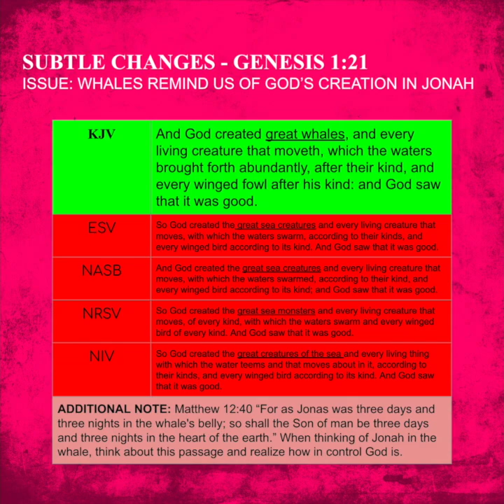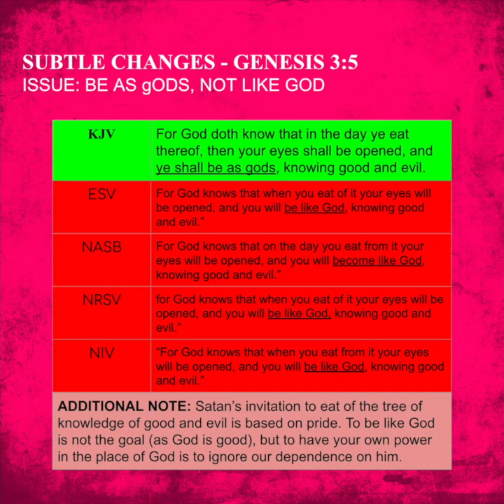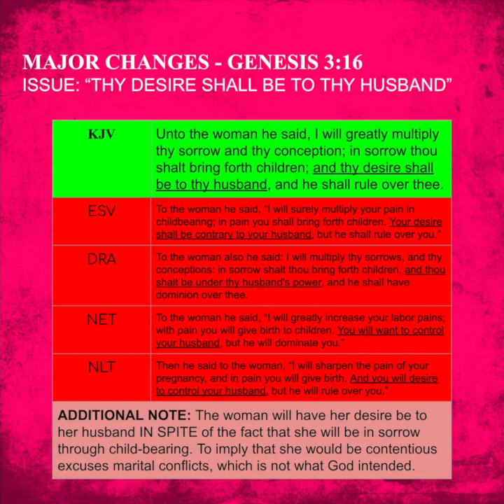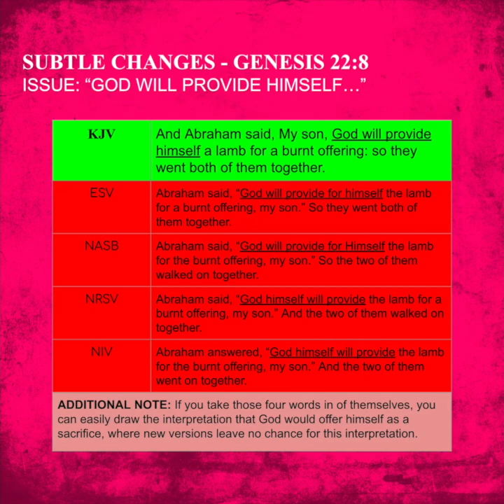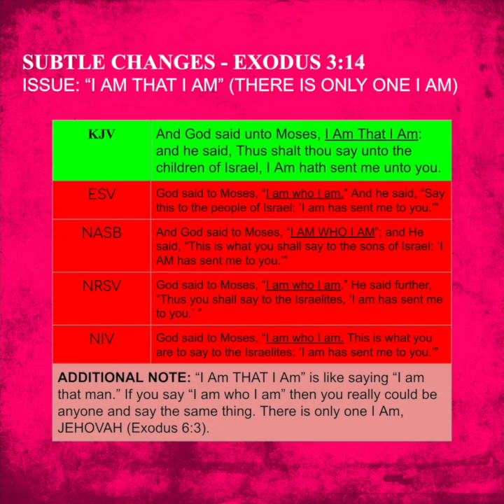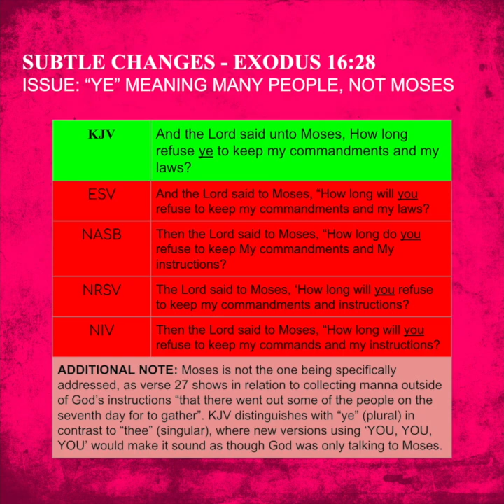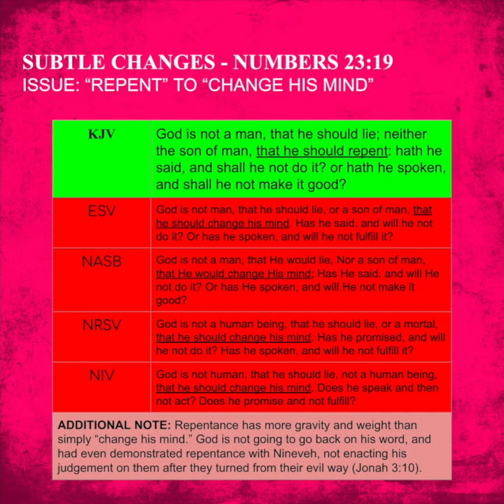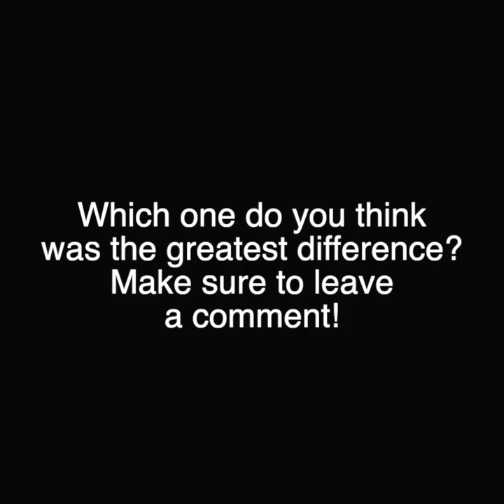KJV VS NEW - SUBTLE DIFFERENCES (1 of 8)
NOTE: Concerning Genesis 3:16; Ephesians 5:22-23 says "Wives, submit yourselves unto your own husbands, as unto the Lord. For the husband is the head of the wife, even as Christ is the head of the church: and he is the saviour of the body." If the woman is supposed to be contrary to her husband, then this causes even more problems as this is God's curse to Eve. The curse was not causing them to sin more but instead was to show that there were consequences in departing from God's will. With all of that being said, Genesis 3:16 could have easily been classified with "Major Differences," but due to time and editing, it will remain in this segment.

0:00 OPENING
0:15 GENESIS 1:21
1:24 GENESIS 3:1
2:17 GENESIS 3:5
3:08 GENESIS 3:14
4:23 GENESIS 6:8
5:00 GENESIS 22:8
5:52 EXODUS 3:14
6:52 EXODUS 16:28
8:16 NUMBERS 23:19
9:21 DEUTERONOMY 23:17
10:13 CLOSING